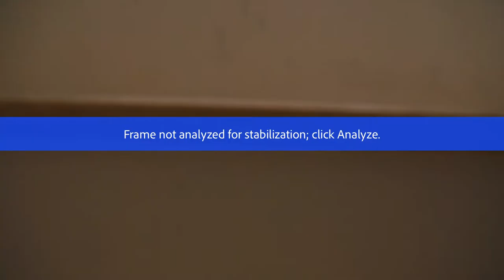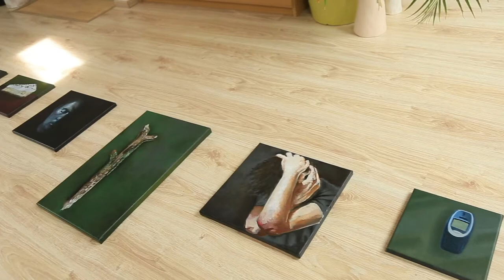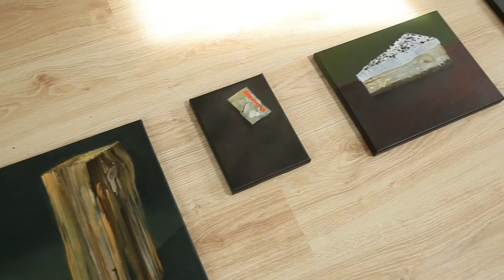Sean McAlorum, An invitation to bear witness - Metanoia & Letters from the Future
MA Fine Art Final Exhibition: Metanoia

Enter a painterly investigation of a selection of
 eye-witnessed events. Being a witness meant
 that the artist himself became an active
participant in memories of events that will be
 forever incomplete. The works selected
represent fragments of those experiences. As
 a viewer you are now also implicated by your
mere presence to bear witness upon what has
been placed before you. Stripped of context
and meaning, the exhibition presents
evidence, in the form of singularly depicted
objects and portraits. Without chronological
order, the viewer is drawn into creating their
 own narratives and deciphering their own
potential relationships between the paintings
exhibited, hence creating their own sets of
eye-witness accounts.

Editor and Videographer Joana Merlini